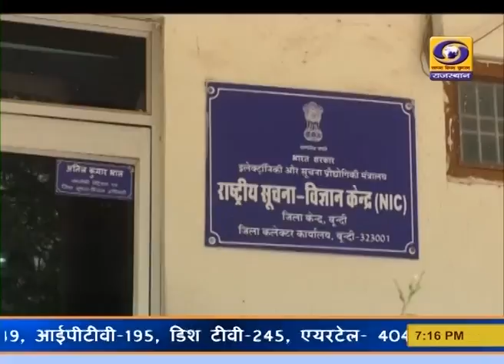कोरोना संक्रमण रोकथाम में महत्वपूर्ण भूमिका निभा रही आरोग्य सेतू ऐप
बूंदी जिले में कोरोना वायरस के रोकथाम की दिशा में आरोग्य सेतू ऐप अपनी महत्वपूर्ण भूमिका निभा रही है। जिले में काफी संख्या में लोग इस ऐप का इस्तेमाल कर रहे हैं। जिला कलक्टर अन्तरसिंह नेहरा ने बताया कि इस ऐप के जरिये आसपास में कोरोना वायरस सदिग्ध मरीज की जानकारी मिल जाती है।